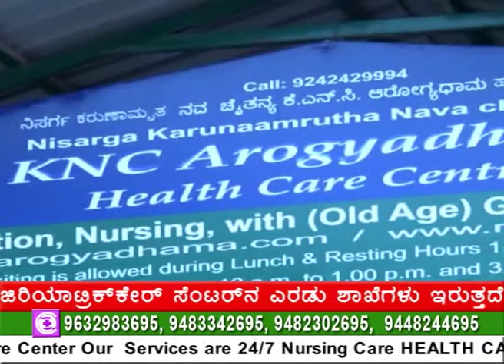rehabilitation center in bengaluru, stroke treatment,rehab, dementia Alzheimer,Parkinson treatment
Change
knc arogyadhama

FACILITIES

Single/Common/Sharing Rooms
Full Boarding and Lodging Facility
Personal Laundry
Nursing
Library